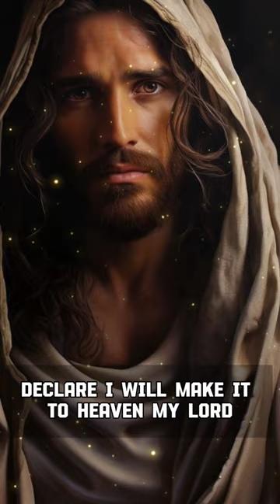DON'T SKIP MY CHILD THIS IS FOR YOU